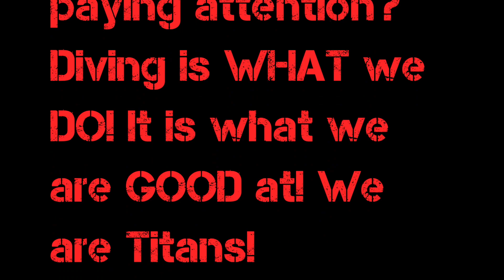DIVE ARMY diving with Sand Tiger sharks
DIVE ARMY went diving with Sand Tigers off the coast of Beaufort, N.C.